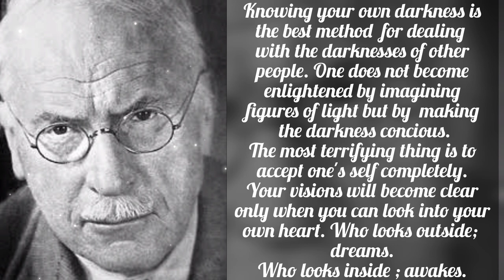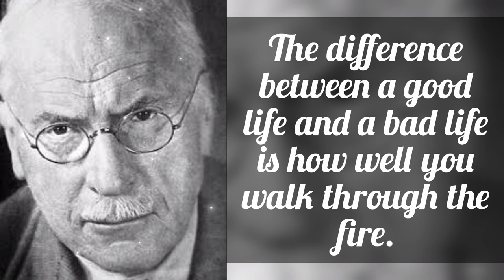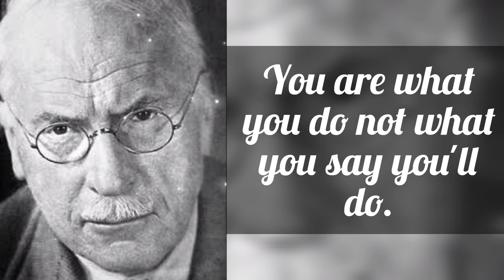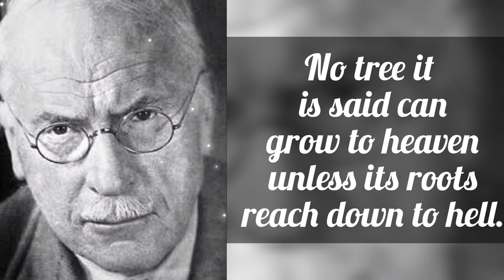Carl Jung quotes you should not miss.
Carl Gustav Jung (July 26, 1875 – June 6, 1961) was an influential psychologist who established the field of analytical psychology. Jung is known for his theorizing about the human unconscious, including the idea that there is a collective unconscious all people share.

i wisdom aims to bring you the wisdom and knowledge given by distinguished personalities, thinkers, leaders, reformers, and change-makers from history and contemporary times. Our pursuit is to spread wisdom-based knowledge from the best resources.